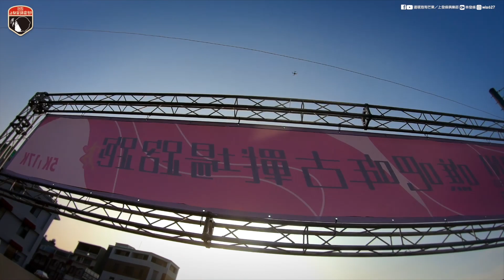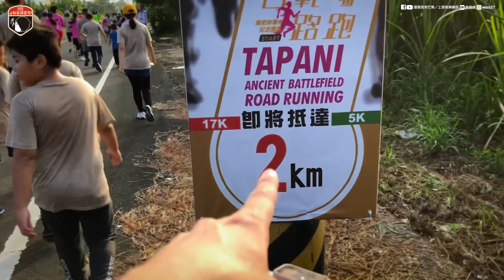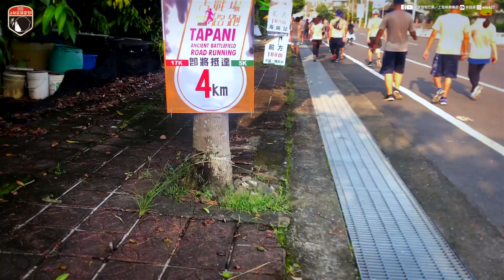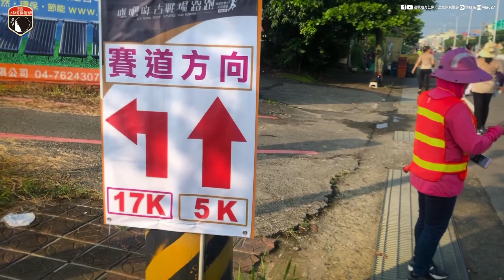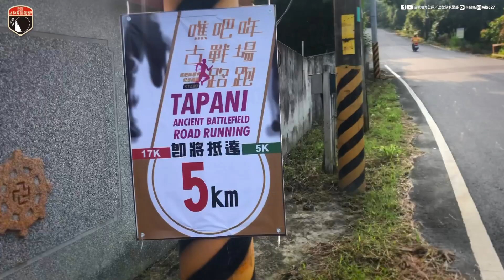[VLOG＃４]噍吧哖古戰場17K路跑／跑出提前完賽的新成績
17K比賽結束，這次一樣跑出了驚人的成績. 大概跑到6公里處時，被主辦單位的回收車詢問我後面還有沒有人，我說沒有看到。

然後就被大會的接駁車載我跟紫少回大會現場了，車上還有很多老人跟婦女。

由此可見，我們是經過大會認證的「天選之子」，因為被車子載回來，所以連完賽證明都沒有👍，這是一個很高的境界，算是提前結束比賽，也為我的路跑生涯再多了一筆可歌可泣的故事紀錄💪🏻